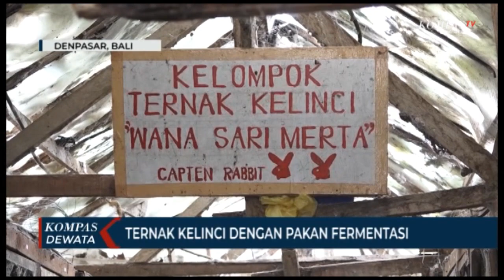Bisnis Sukses Ternak Kelinci, Dengan Pakan Fermentasi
Denpasar, KOMPASTV - inilah peternakan kelinci di wana sari merta, desa pancasari, kecamatan sukasada buleleng

berawal dari hoby seorang peternak mengembangkan kelinci yang awalnya hanya dua ekor, menjadi dua puluh ekor kelinci, dan kini berkembang menjadi ratusan ekor kelinci. dari hasil perkawinan kelinci ini/ disisihkan untuk pembibitan dan juga untuk dijual,. sehingga para peternak kelinci dapat membentuk kelompok .

peternakan kelinci ini memiliki luas 3 are, yang dapat menampung hingga 100 ekor kelinci. dalam sehari kelinci nan lucu ini diberikan makanan sebanyak 3 kali dalam sehari/ yani pagi siang dan sore, adapun jenis kelinci yang diternakan pada peternakan disini adalah, jenis rex anggora, layen.newselen dan jenis lop.

kini para peternak dapat bernafas lega. dimana dulu hanya memberikan pakan sayur mayur, saat ini oleh akademisi universitas di denpasar, mengajarkan cara membuat pakan fermentasi. pembinaan kelompok wana sari merta, dengan pakan fermentasi ini berupa hasil pakan  dari pengolahan rumput dan dapat menjadi pakan stok. pakan fermentasi memiliki keunggulan lebih bagus dan dapat disimpan dalam waktu lama.